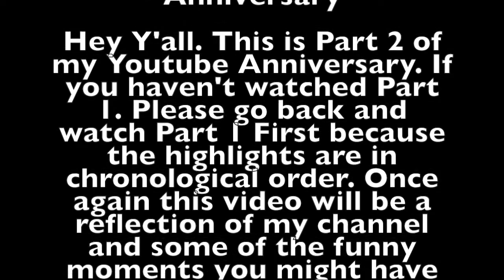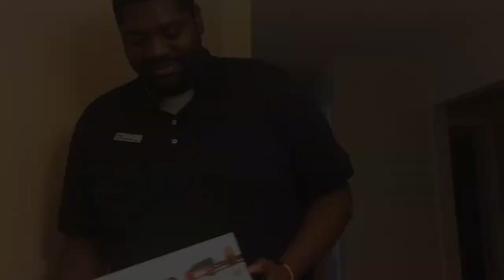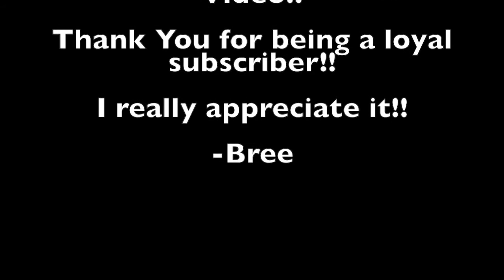It's My YouTube Anniversary | Part 2 | OGBreeBree Vlogs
If you are reading this...You're the Real MVP and

See Ya Next Tomorrow!!! :)